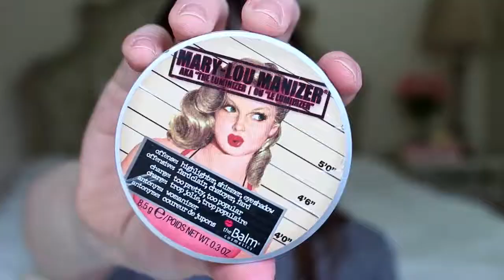GET READY WITH ME!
Hey Everyone! I hope you enjoy my GRWM video! Love you!